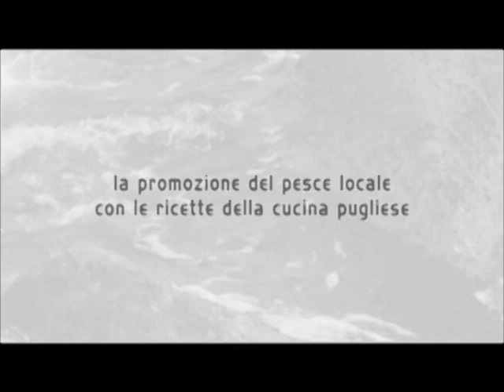Gianluigi Belsito Mare e Territorio